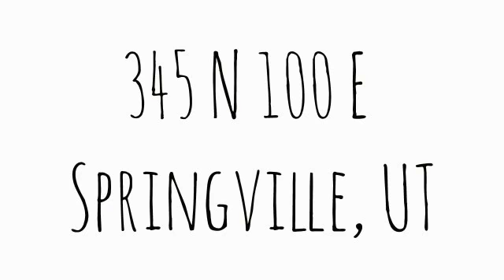345 N 100 E Springville, UT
Total Sq Ft: 1260
Total Beds: 3
Total Baths: 1.00
Family Rooms: 1
Fireplace: 0
Garage | Car Port: 0 | 0Year Built:  1947
Taxes: $867
Acres: 0.26
Construction Status: Blt./Standing
Finished Basement: 95%
Exterior: Aluminum/Vinyl

Lot Facts:

Inclusions: Dog Run; Gazebo; Play Gym; Refrigerator; Storage Sheds

Features & Info:

Remarks: Why rent, when you can buy for less! This great starter home, in a friendly Springville neighborhood, is close to school (including BYU and UVU), shopping, the library, and even the art museum. The home features a HUGE yard and a pergola for endless outdoor opportunity! It's also perfect for anyone who wants to garden. Not only does it have a large garden area with rich soil, it also has a greenhouse so you can enjoy fresh greens in the middle of the winter. Also, because it is in the historic Plat A district of Springville, you have access to the most reasonably priced irrigation water in the valley! And because there is no home owner's association, your neighbors are not going to tell you what you can or can't do to the property! The home features a comfortable kitchen and 3 large bedrooms with large closets (the basement bedroom is currently being used as a family room). Don't miss this great home!